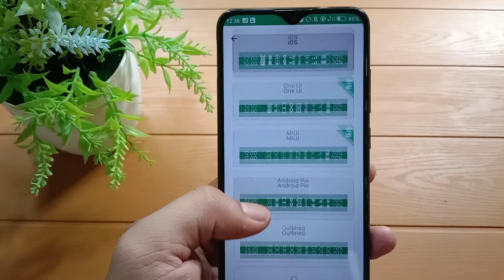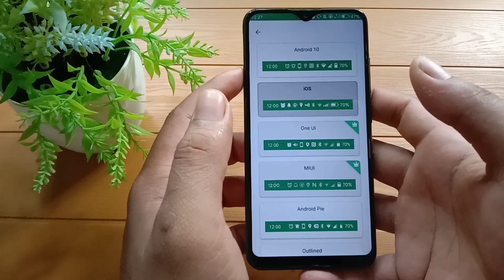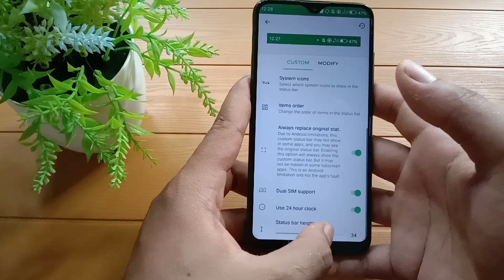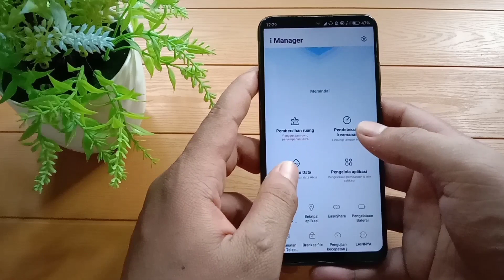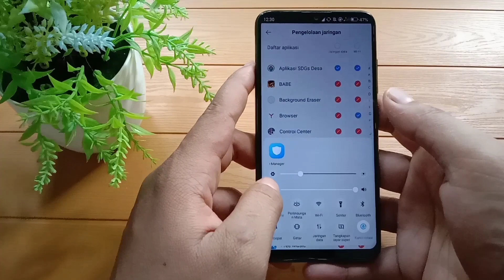Cara Mengubah Icon Baterai dan Sinyal di Semua Hp Vivo Tanpa Root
Assalamualaikum wr.wb

Di video kali ini saya memberikan tutorial cara mengubah icon baterai dan sinyal di semua hp vivo tanpa root.

Untuk mengubah icon baterai dan sinyal di semua hp vivo, di sini saya memberikan sebuah aplikasi.